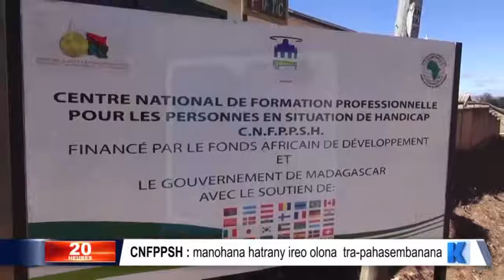AGR Analamanga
Extrait du journal de KOLO TV : Le Projet MIHARY a organisé un concours de meilleurs projets pour ses bénéficiaires ayant opté pour un auto-emploi. 37 personnes handicapées bénéficiaires du projet ont participé au concours et les 10 meilleurs projets d'entre eux ont été recompensés ce jour en présence de la Ministre de l'Education Nationale, de l'Enseignement Technique et Professionnel (MENETP).
La remise des attestations de fin de formation pour ceux qui ont suivi une formation en élevage des poulets et Dépannage électronique système arduino